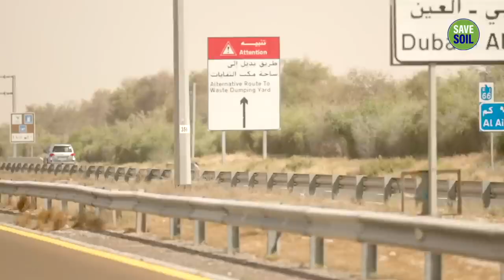The Saudi Arabian Desert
Cycling in Saudi Arabia's desert is an opportunity to test your endurance, connect with nature, and immerse yourself in a captivating environment. It offers a unique blend of physical challenge, natural beauty, and cultural exploration, making it a remarkable experience for cycling enthusiasts seeking an unforgettable adventure.